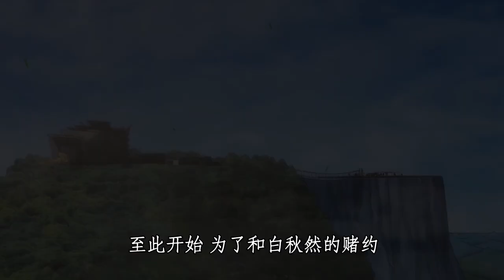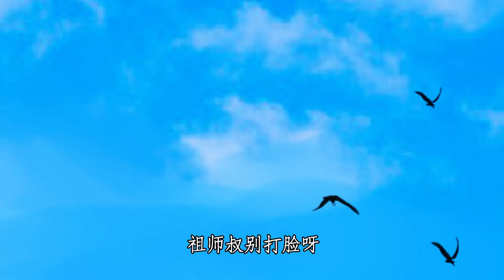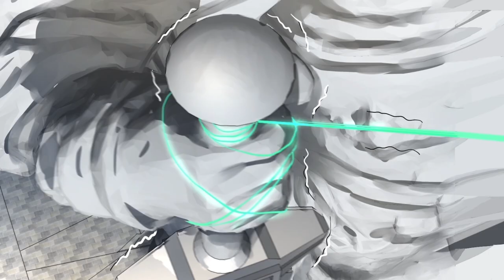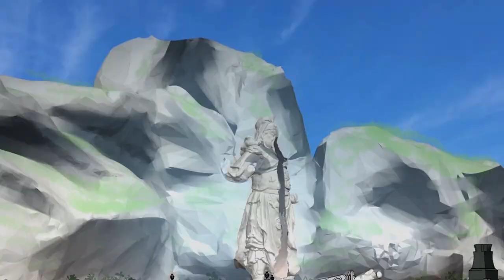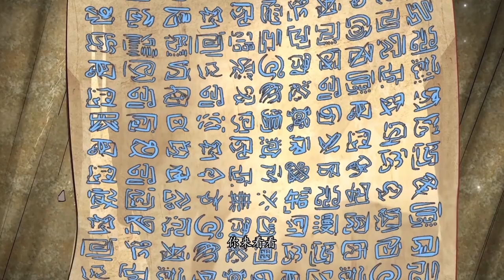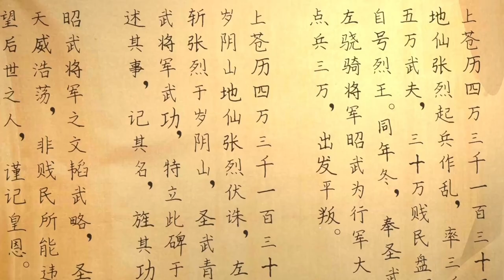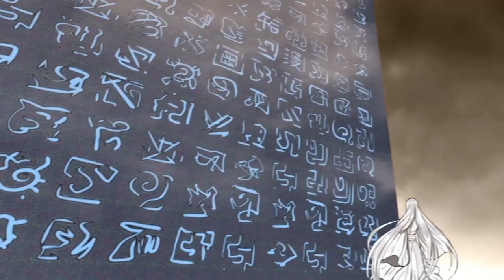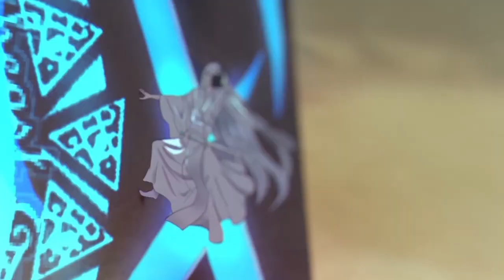炼气练了三千年| I AM Legend S1E17-36 (Original/Eng sub)Anime动态漫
❤Update every Friday ❤每周五更新❤
Three thousand years ago, Bai Qiuran was accepted as a disciple by the QingMing Taoist, After three thousand years, his teacher become immortal, the elder fails to cross the bullet, even the youngest sister builds base successfully,. But Bai Qiuran experienced three thousand years of penance still just stay in refining period, actually his refining period has reached a great level, no matter the opponent is fairy god or devil , he can easily win. Through his tireless efforts, he finally broke through!
歡迎來到D漫劇場！
每週五《煉氣練了3000年》《龍王殿》《我只想被各位打死》
每週六《龍王殿》

Welcome！
If you like our video, please leave comments to let us know.
Timetable
Every Friday “I AM Legend” “Fake Identity” “Please Kill Me”
Every Saturday “Fake Identity”